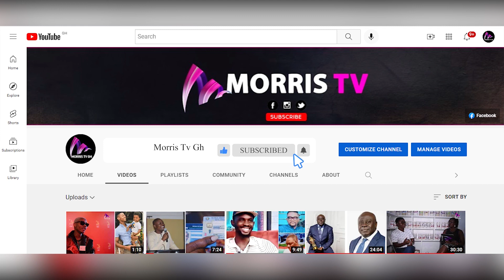NEIP Presidential Pitch S4: Deputy CEO Abigail Swad Aim at Creating Jobs For Youth NOT Job Seekers